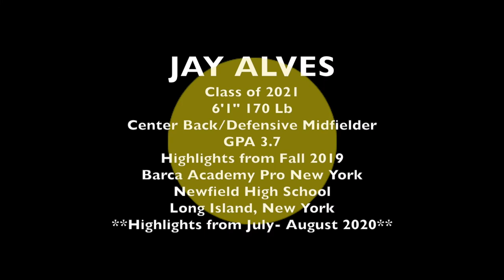Jay Alves - Class of 2021 - 6'1" 170lb - Center Back/Defensive Midfielder- Highlights July/Aug 2020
Jay Alves
Class of 2021
6'1" 170lb
Center Back/Defensive Midfielder
3.7 GPA
All Highlights from July/August 2020
Team: 2003/2002 Brentwood Premier